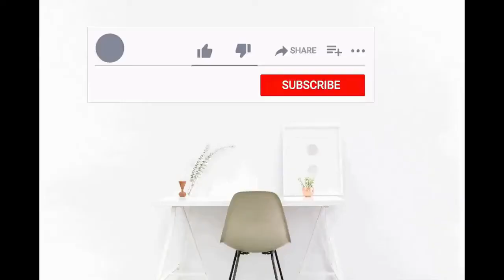A Stylishly Spacious Luxury Home in Thrissur | Active Designs | Interior Designing